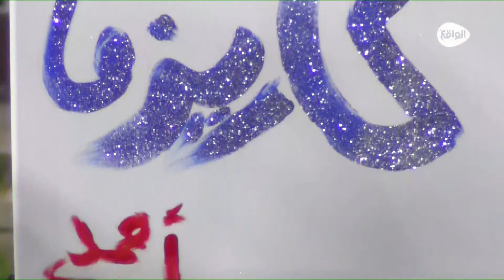نتيجة الديلما | أحمد الفراج